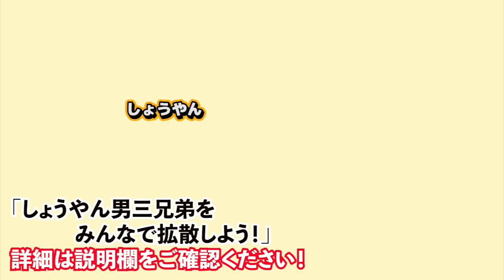【神コラボ】バレー髙橋藍・塁選手のアタックを受けてみた！【らんるいコラボ】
藍選手・塁選手のチャンネル【らんるい】では
東映太秦映画村で一緒に遊んで頂いた様子が

藍選手・塁選手のSNSはこちら！

超有名バレーボール選手の髙橋藍選手・塁選手とのコラボ動画です！
贅沢にも一緒にバレーボールをさせて頂きました✨
三兄弟にとってはとても優しいお兄ちゃん的存在でずっと甘えてました😂

（編集：みき）